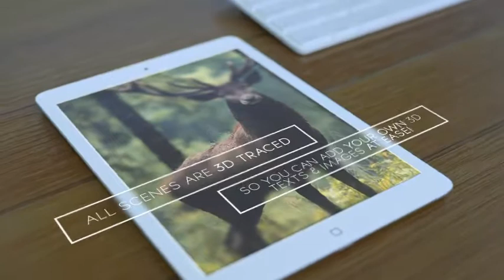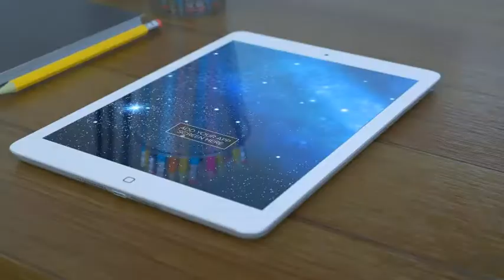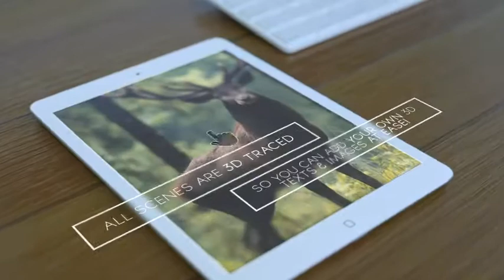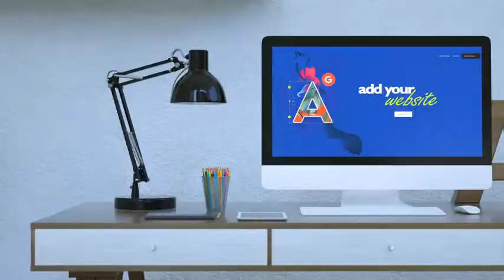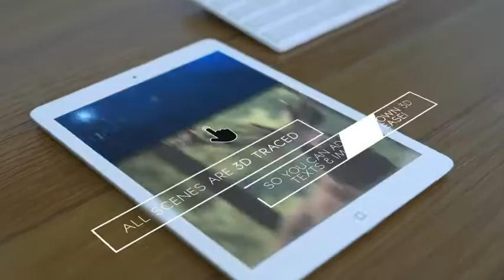Website and App Promo-After Effects Template Videohive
2:20min, 70sec and 3×30sec versions of interesting, professionally made and refreshing Website and App Promo

    Plus Modular version – so you have option to make your own video composition by yourself. Easy drag & drop scenes from “Scenes” folder and add text lines.

    Amazing, Inspiring, and soul touching design

    1920×1080 Full HD

    Modular version – so you have option to make your own video composition by yourself. Easy drag & drop scenes from “Scenes” folder, text lines and noise effects for transitions.

    8 different hand interactions with mobile screen. Changeable by clicking only one button!

    You can change hand position and rotation parameters to fit your needs!

    You can have app screen changes ON/Off in every scene.

    You can change time when app screens changes.

    22 Custom Made and ready to use Scenes